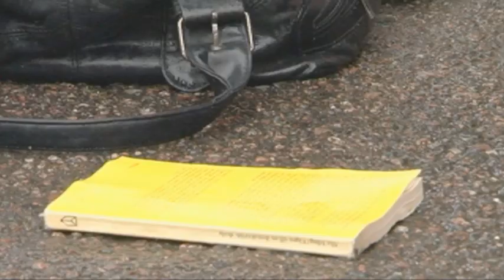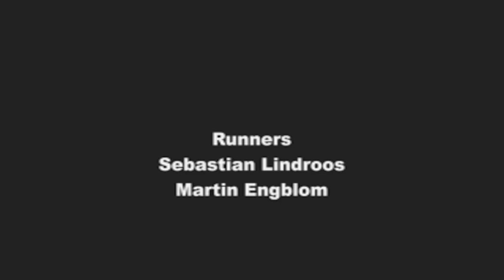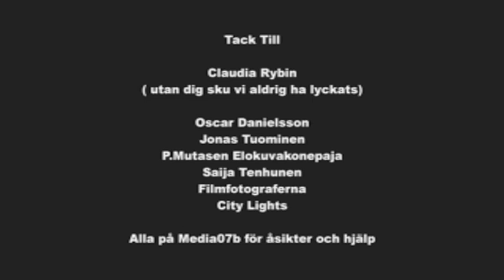Drömmar om en kärlekshistoria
Lopputyö 2010
Unelmien Rakkaustarina

Ohjaus: Kristian Setälä
Kuvaus: Riku Leppänen
Leikkaus: Kristian Setälä & Riku Leppänen
Käsikirjoitus: Kristian Setälä & Riku Leppänen

Musiikki: Sebastian Brenner & Niklas Etzell

Runners: Sebastian Lindroos & Martin Engblom

Rooleissa:
"Max" - Emil Ehnström
"Julia" - Jenna Horto

Kiitokset:
Claudia Rybin
Oscar Danielsson
Jonas Tuominen
P.Mutasen Elokuvakonepaja
Saija Tenhunen & Filmfotograferna
City Lights

Ja kaikille luokkalaisille jotka antoivat mielipiteitä ja apua kun sitä tarvittiin.

Prakticum 2010